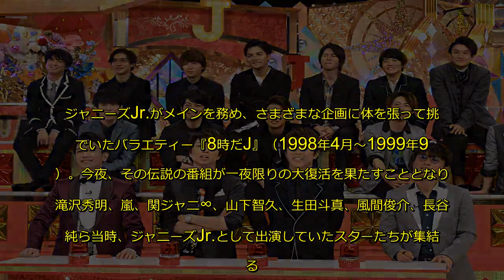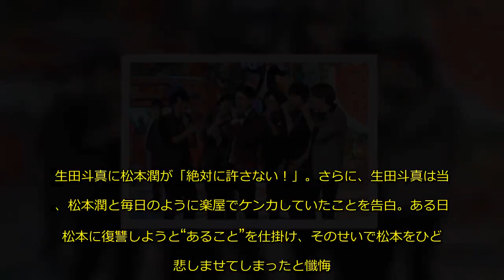今夜放送『8時だJ』で村上信五、生田斗真ら本音を激白 「〇〇のこと、大嫌いだった」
ジャニーズJr.がメインを務め、さまざまな企画に体を張って挑んでいたバラエティー『8時だJ』（1998年4月～1999年9月）。今夜、その伝説の番組が一夜限りの大復活を果たすこととなり、滝沢秀明、嵐、関ジャニ∞、山下智久、生田斗真、風間俊介、長谷川純ら当時、ジャニーズJr.として出演していたスターたちが集結する。
番組では、あの頃言えなかったホンネをぶっちゃけて思いを晴らす企画「お前まだ覚えてる？」を展開。テレビ朝日の人気バラエティー『あいつ今何してる？』さながらのスタイルでメンバーと事前打ち合